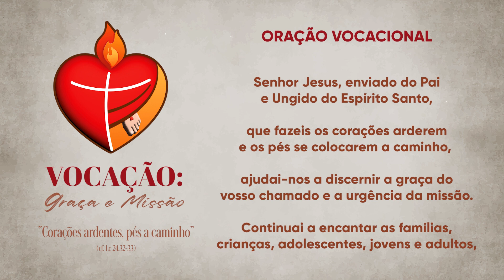Momento da Ave Maria com Dom Severino - 14/02/2024